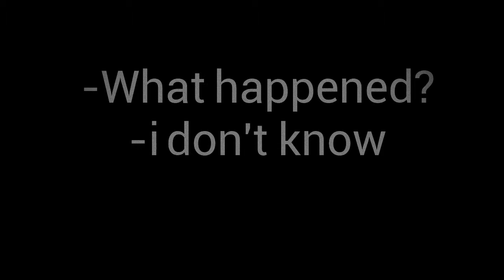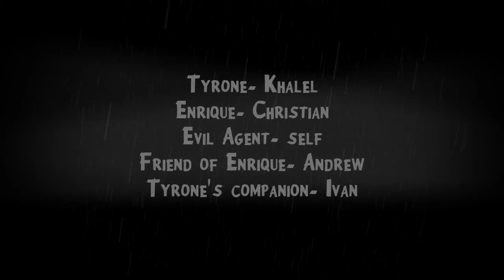Copy of Special Agent Assault Gundam